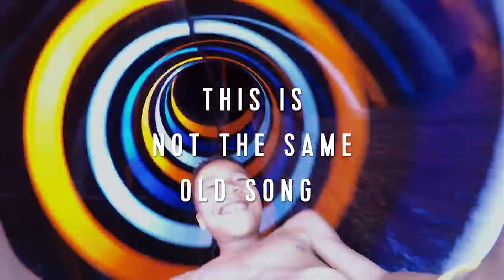Who is Marmoset?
Ever hear the name "Marmoset" and are not quite sure who or what it means? If you know us as the music licensing company in Portland, Oregon, you wouldn't be wrong — but there's also a lot more happening behind the scenes. We made a video to explain everything.